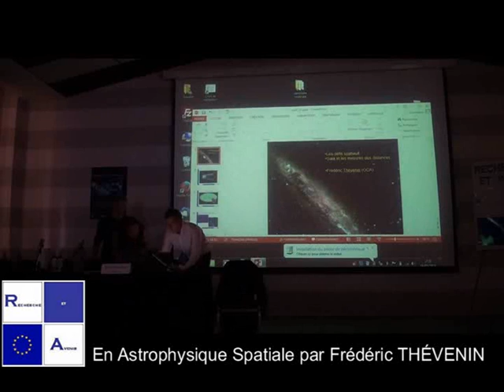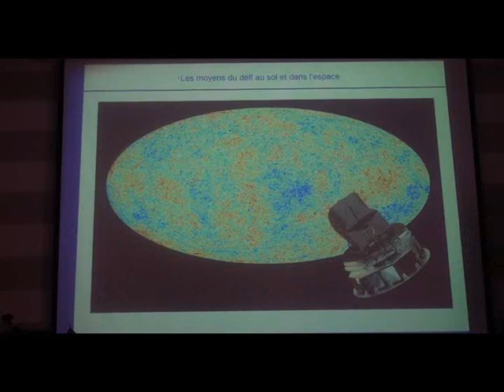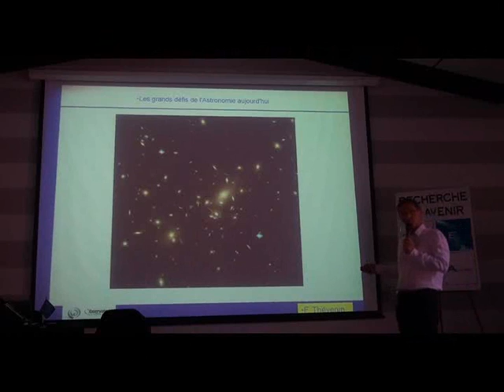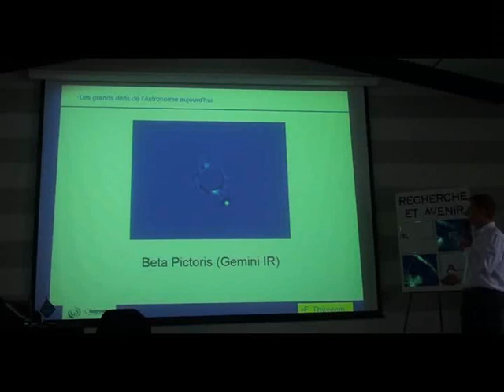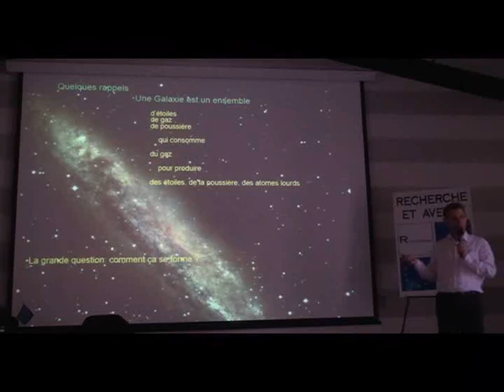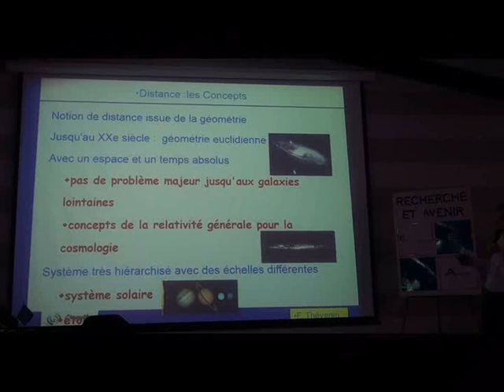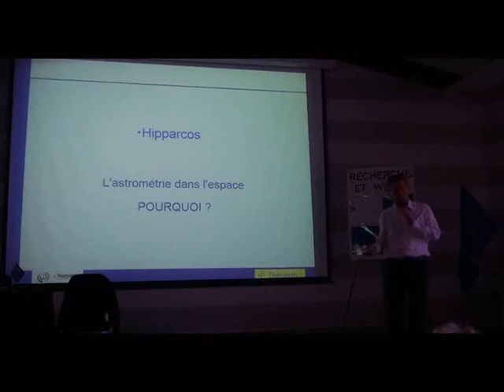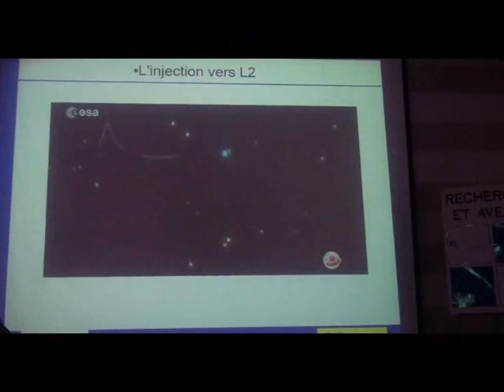[F2014] Les défis spatiaux : Gaia et les mesures des distances.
Les défis spatiaux : Gaia et les mesures des distances.
Intervention dans le cadre du Festival de la recherche 2014.
Intervenant : Frédéric Thévenin, Astrophysicien.
Introduction par Katia Mathias.